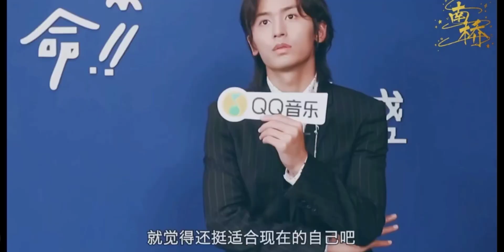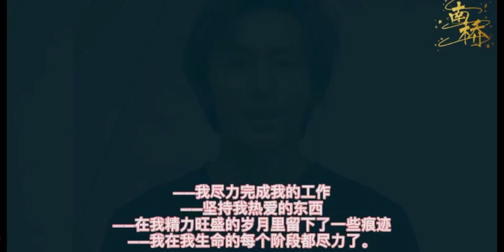Life changes of simon gong coming into zhang Zhehan's life